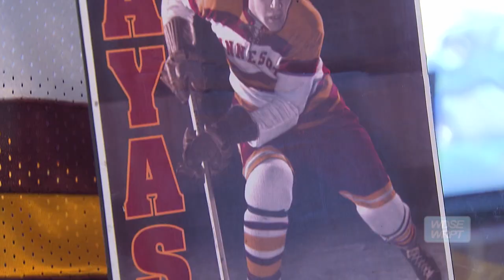Hockey Town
Visit a hockey titletown with decades of bragging rights. Eveleth's Hippodrome is the home of legendary players like John Mayasich, John Mariucci and Doug Palazzari and a rich hockey tradition. See more in Eveleth at the United States Hockey Hall of Fame and in WDSE's documentary, MN Land of 10,000 Rinks